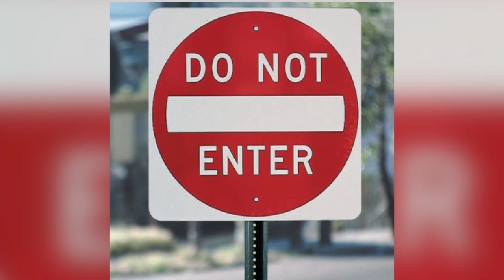Scariest Pokemon Creepypastas - Come Follow Me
Hey friends, welcome back to top 10 Gaming! We here at the channel love our gaming creepypastas, so we’re trying out a brand new type of video format where we focus solely on one creepy pasta story and give you all of the details rather than outlining ten in one video! So let’s get to it!

More Videos You Might Like:
TOP 10 GAMING UPLOADS: